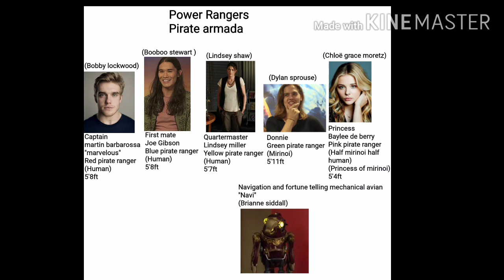Power Rangers Super Megaforce Another Take: Part 2